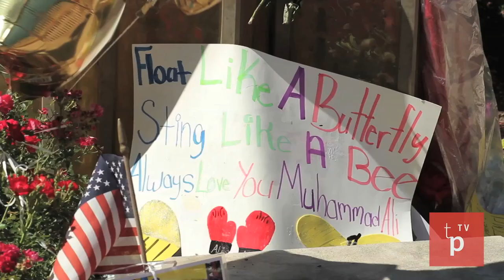Fr3deR1cK Sizzle 2020b